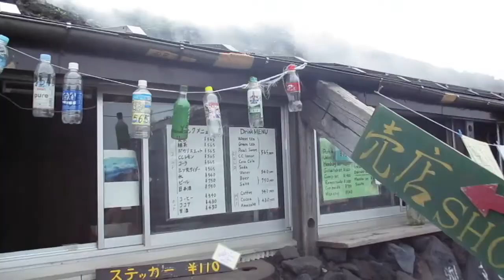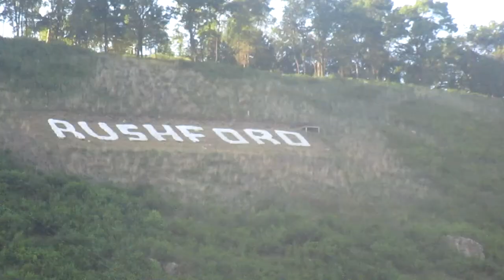Dummy's Day Out 139- MINNESOTA EDITION- Lazin' in Lanesboro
*(Captions have been added to the harder to hear parts.) I make it to the town of Lanesboro and clean off THE STINK in this one.

0:51 Yotsuba Winter Album - North Wind and Bicycles
2:21 OMORI OST - Trees
7:21 Hakumei To Milkochi OST - Little Ones